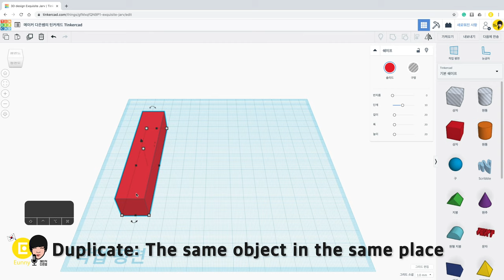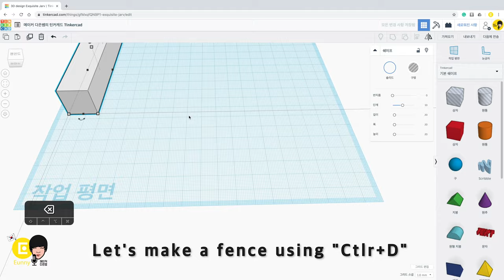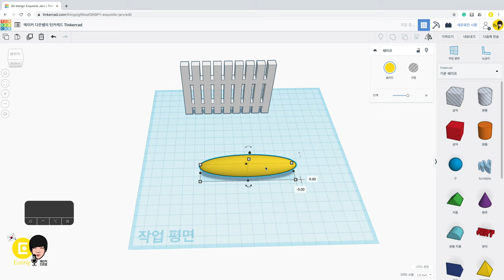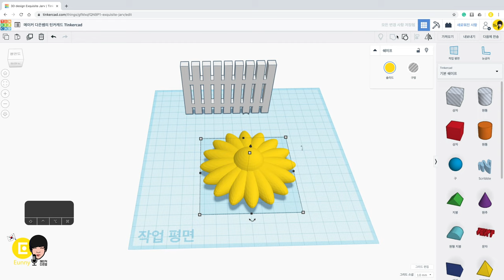18. Pattern1 Ctrl+D Fence Flower- Tinkercad Basic Tutorials | 3D modeling how to make